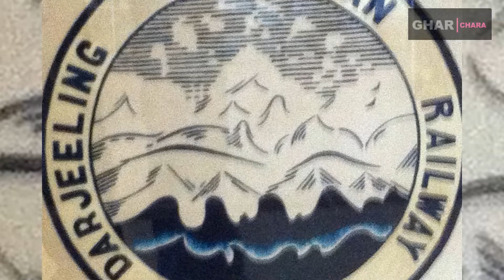ছোট ট্রেনের বড় ইতিহাস || Darjeeling Toy Train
** মহালয়া কী? || এর বেশ কিছু মাহাত্ম্যও অনেকেই হয়ত জানেন না || What is Mahalaya || History of Mahalaya
** যারা যুগের সাথে বদলাতে পারে না, যুগ তাদের পৃথিবী থেকে সরিয়ে দেয় || Evolution of modern technology
** পূজো না হলে এই শ্রেনীর মানুষেরা বেকার হয়ে যাবে || What impact will the ban on visitors at Durga Puja